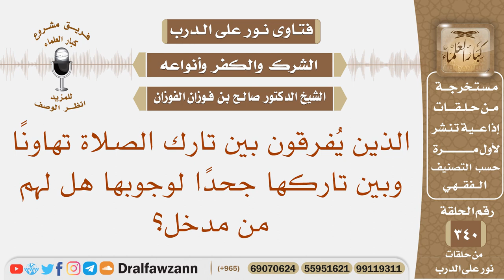الذين يفرقون بين تارك الصلاة تهاونا وبين تاركها جحدا لوجوبها هل لهم من مدخل؟ الشيخ صالح الفوزان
نص السؤال: الذين يُفرقون بين تارك الصلاة تهاونًا وبين تاركها جحدًا لوجوبها هل لهم من مدخل؟
السيرة الذاتية :
للاشتراك في قناة الشيخ صالح الفوزان

رئيس الفريق
لمشروع كبار العلماء